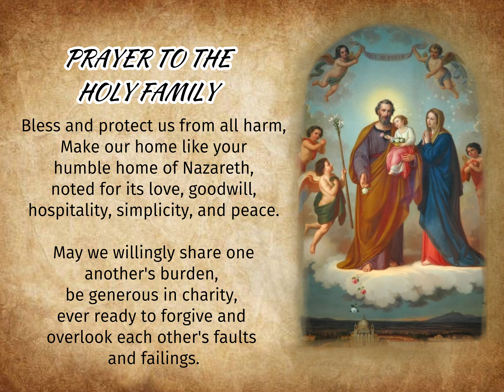Prayer to the Holy Family for Family Blessings🙏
A Powerful Prayer to the Holy Family for Family Blessings.